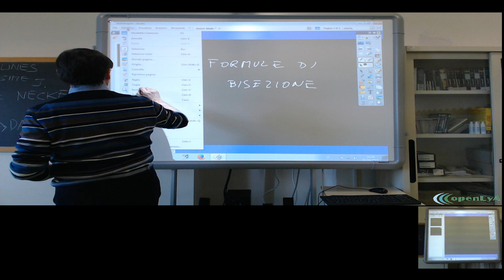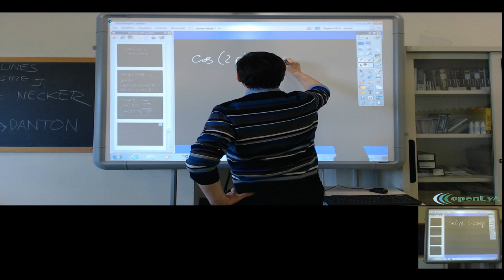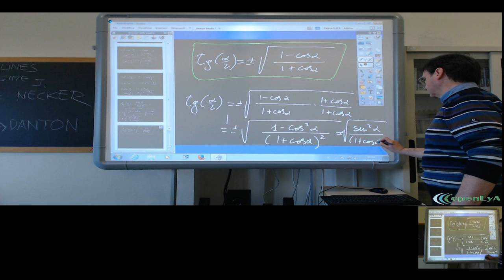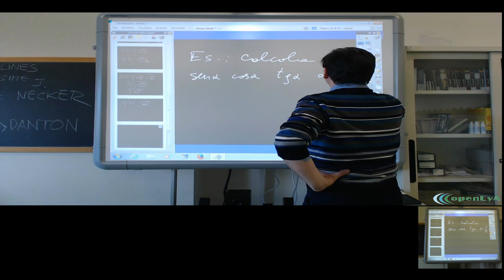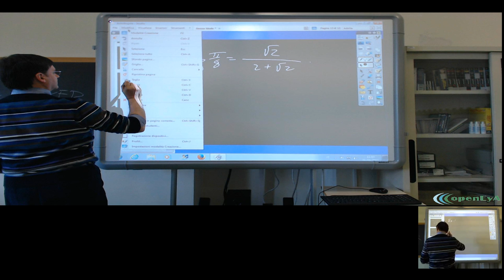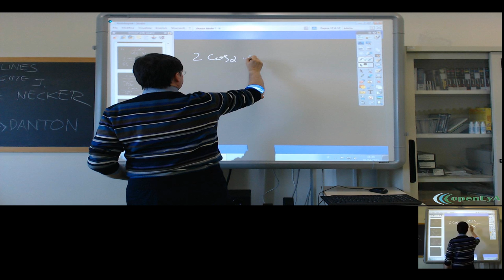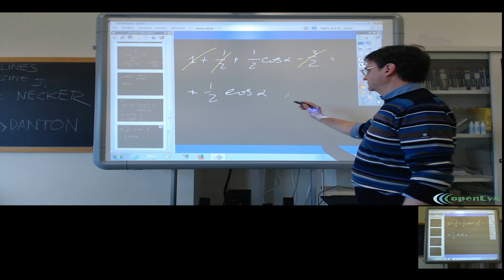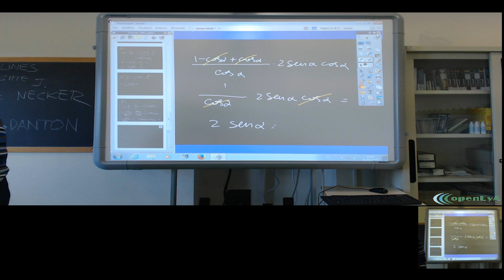Lez.107 Le fomule goniometriche per la bisezione.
Le fomule goniometriche per la bisezione di angoli. Esempi ed esercizi.